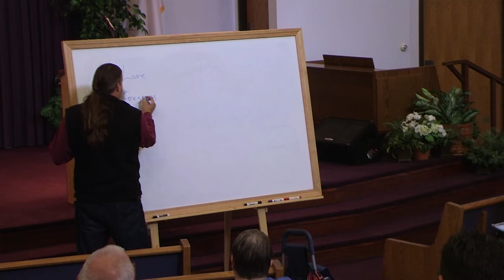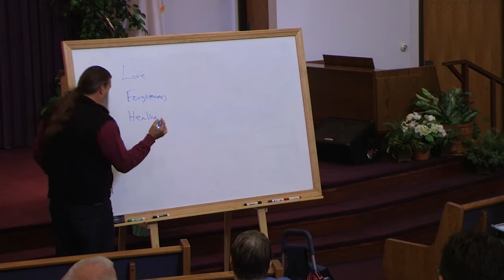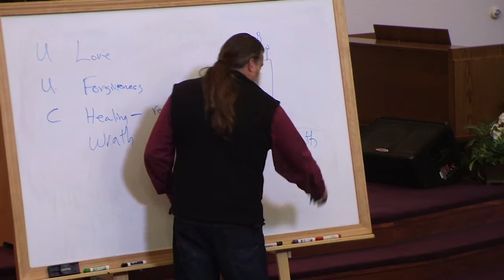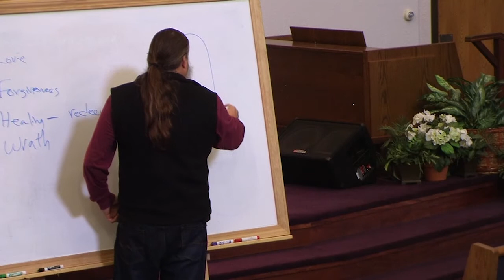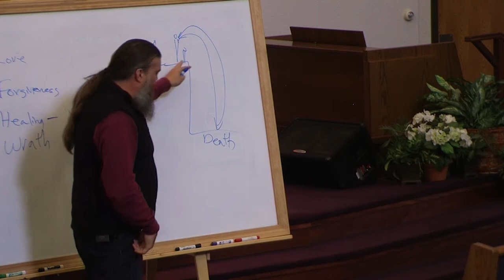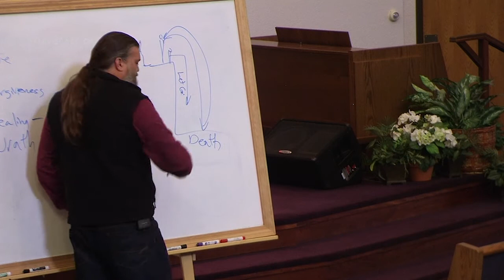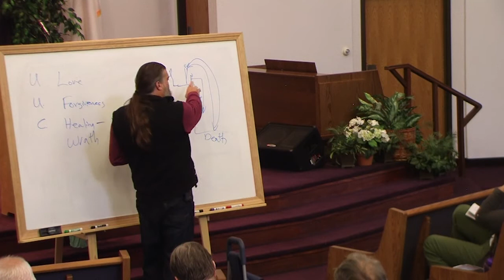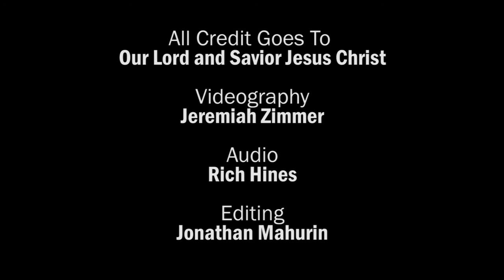Bobby Kalua | Gods Wrath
This is a follow up to "Love, Forgiveness, Healing and Wrath" which provides understanding on what God's wrath really looks like.